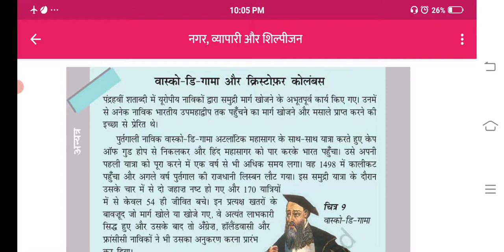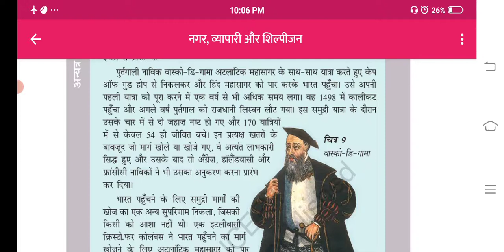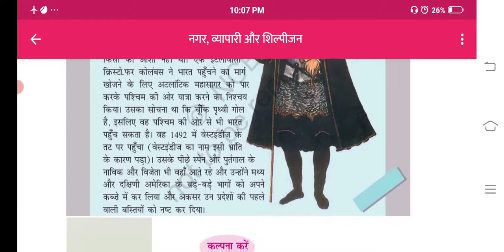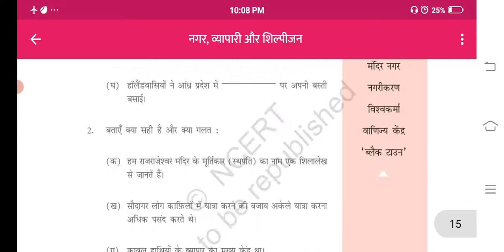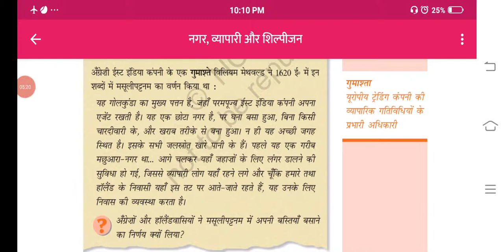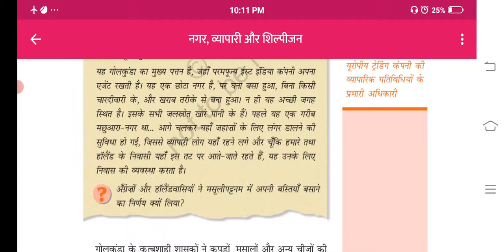CLASS VII SST CH 6 DATE 7JAN